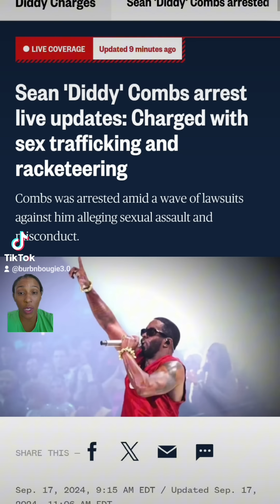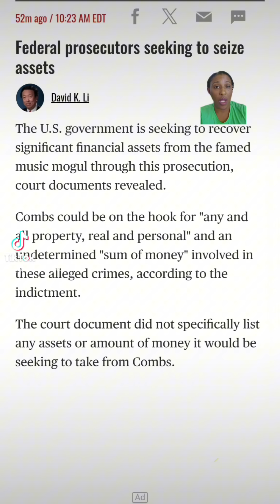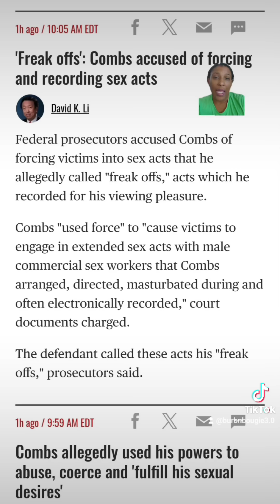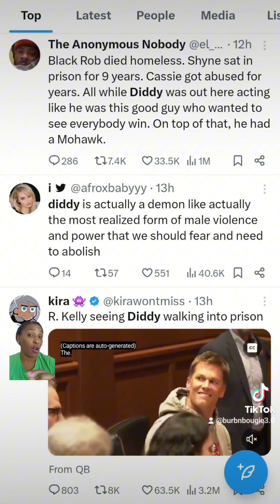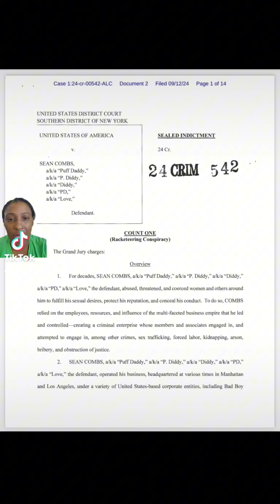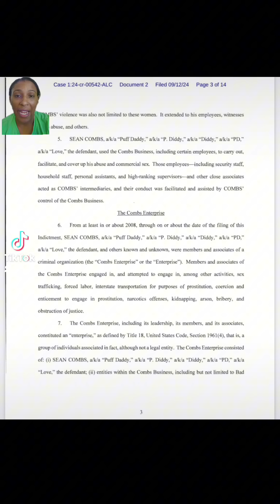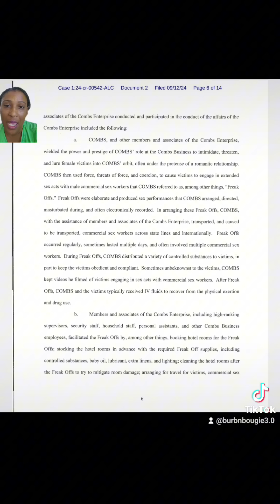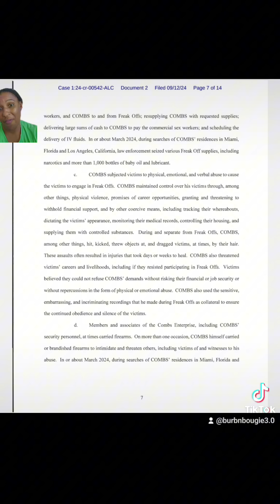BREAKING: Diddy is ARRESTED and the Indictment is UNSEALED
🌟 **Breaking News: Sean "Diddy" Combs Arrested in New York!** 🌟

In a stunning development, Sean "Diddy" Combs was taken into custody by federal authorities last night in New York. This arrest is linked to charges stemming from a sealed indictment. This comes as Diddy faces a growing number of lawsuits alleging Freak Offs, baby oil, lube, s*xu*l assault and s*x trafficking. 🔔